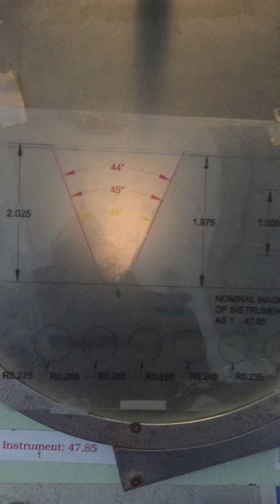Charpy V notch impact testing sample - notch of sample verification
The Charpy impact test, also known as the Charpy V-notch test, is a standardized high strain-rate test which determines the amount of energy absorbed by a material during fracture. This absorbed energy is a measure of a given material's notch toughness and acts as a tool to study temperature-dependent ductile-brittle transition. It is widely applied in industry, since it is easy to prepare and conduct and results can be obtained quickly and cheaply. A disadvantage is that some results are only comparative.[1]
The Test was developed around 1900 by S.B. Russell (1898, American) and Georges Charpy (1901, French).[2] The test became known as the Charpy test In the early 1900s due to the technical contributions and standardization efforts by Charpy. The test was pivotal in understanding the fracture problems of ships during World War II.[3][4]
Today it is utilized in many industries for testing materials, for example the construction of pressure vessels and bridges to determine how storms will affect the materials used.

Qualitative results[edit]
The qualitative results of the impact test can be used to determine the ductility of a material.[13] If the material breaks on a flat plane, the fracture was brittle, and if the material breaks with jagged edges or shear lips, then the fracture was ductile. Usually a material does not break in just one way or the other, and thus comparing the jagged to flat surface areas of the fracture will give an estimate of the percentage of ductile and brittle fracture.[1]
Sample sizes[edit]
According to ASTM A370,[14] the standard specimen size for Charpy impact testing is 10 mm × 10 mm × 55 mm. Subsize specimen sizes are: 10 mm × 7.5 mm × 55 mm, 10 mm × 6.7 mm × 55 mm, 10 mm × 5 mm × 55 mm, 10 mm × 3.3 mm × 55 mm, 10 mm × 2.5 mm × 55 mm. Details of specimens as per ASTM A370 (Standard Test Method and Definitions for Mechanical Testing of Steel Products).
According to EN 10045-1 (retired and replaced with ISO 148),[12] standard specimen sizes are 10 mm × 10 mm × 55 mm. Subsize specimens are: 10 mm × 7.5 mm × 55 mm and 10 mm × 5 mm × 55 mm.
According to ISO 148,[11] standard specimen sizes are 10 mm × 10 mm × 55 mm. Subsize specimens are: 10 mm × 7.5 mm × 55 mm, 10 mm × 5 mm × 55 mm and 10 mm × 2.5 mm × 55 mm.